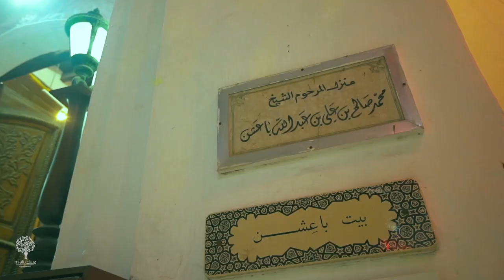مسك_جدة_التاريخية | اليوم الرابع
لحظاتٌ من الماضي تتجدد بين جنبات مسك_جدة_التاريخية، حيث يحظى الزائر بتنوعٍ تاريخي يأخذ ذاكرته إلى زمن آخر.

مهرجان مسك جدة التاريخية
الفترة: من 9 – 15 رمضان 1440هـ الموافق 14 – 20 مايو 2019م
- من الساعة 10 مساءً حتى 2 صباحًا.